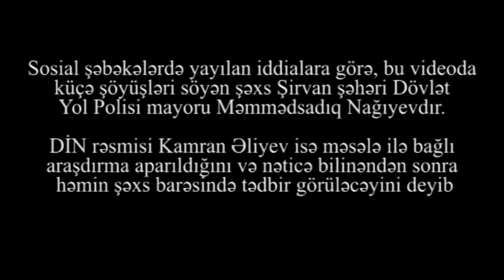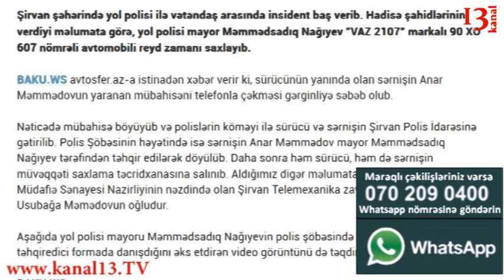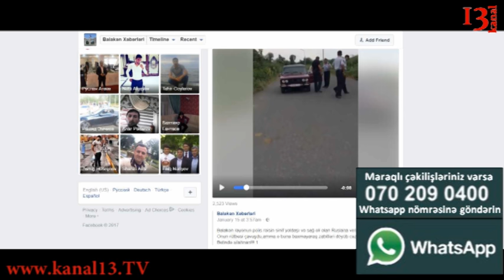"Ağıllı ol, yoxsa ağzını ...." - polis mayoru olduğu deyilən şəxs vətəndaşın ağzına söyür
"O,  yol polisi, mayor Məmmədsadıq Nağıyevdir" - deyə sosial şəbəkələrdə yazılır

Sosial şəbəkələrdə Şirvan şəhərində Dövlət Yol Polisi mayorunun vətəndaşı ağır söyüşlərlə təhqir etməsi barədə görüntü yayılıb.
Sosial şəhəkələrdə görüntüyə verilən şərhə görə, yol polisi mayor Məmmədsadıq Nağıyev "VAZ 2107” markalı 90 XO 607 nömrəli avtomobili reyd zamanı saxlayıb.

Avtosfer.az saytı xəbər verir ki, sürücünün yanında olan sərnişin Anar Məmmədovun yaranan mübahisəni telefonla çəkməsi gərginliyə səbəb olub.

Nəticədə mübahisə böyüyüb və polislərin köməyi ilə sürücü və sərnişin Şirvan Polis İdarəsinə gətirilib. Polis Şöbəsinin həyətində isə sərnişin Anar Məmmədov mayor Məmmədsadıq Nağıyev tərəfindən təhqir edilərək döyülüb. Daha sonra həm sürücü, həm də sərnişin müvəqqəti saxlama təcridxanasına salınıb. Aldığımız digər məlumata görə, saxlanılan sürücü Müdafiə Sənayesi Nazirliyinin nəzdində olan Şirvan Telemexanika zavodunun direktoru Usubağa Məmədovun oğludur.

“Qafqazinfo” saytı isə sözügedən kadrlarla bağlı Baş Dövlət Yol Polisi İdarəsinin İctimaiyyətlə əlaqələr şöbəsinin rəisi Kamran Əliyevlə əlaqə saxlayıb və nazirlik rəsmisi yayılan videodan xəbərdar olduğunu qeyd edib: “Hazırda araşdırma aparılır. Müəyyənləşdirilsin ki, videodakı kimdir, nəyə görə söyüş söyür. Dəqiqləşdirmək lazımdır ki, o həqiqətən də yol polisi işçisidirmi? Araşdırmanın nəticəsi bilinəndən sonra həmin şəxs barəsində tədbir görüləcək”.
Qeyd edək ki, buna oxşar daha bir video material facebookda Balakən Xəbərləri səhifəsi tərəfindən yayılıb. Yanvarın 15-də yayılmış video materialın altında belə şərh yazılıb: Balakən rayonun polis rəisinin sinif yoldaşı və sağ əli olan Ruslana verdiyi səlahiyyətlər! Onun rütbəsi çavuşdu,amma o buna baxmayaraq zabitləri döyüb cəzalandira bilər! Belində silahnan!